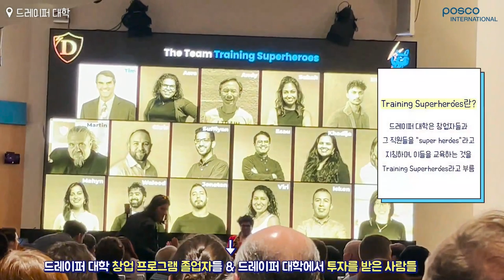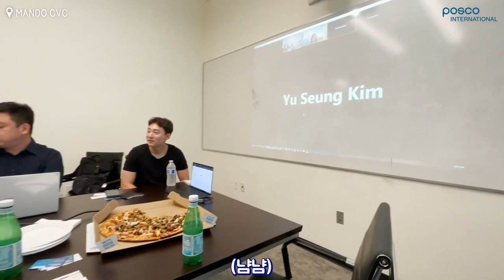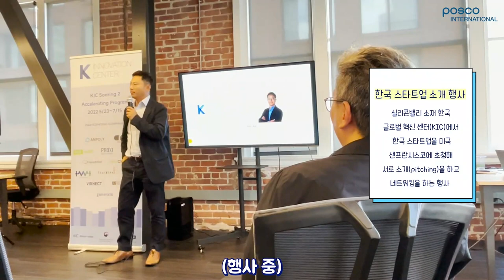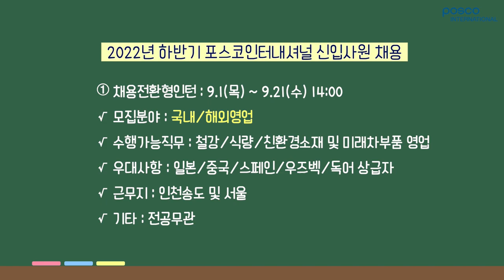[포스코인터내셔널 지역전문가 V-log Ep.1 미국 실리콘밸리편🇺🇸] 포인터 실리콘밸리에 진출하다(감격)🙌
지역전문가 제도란?
우수성과 창출 직원 대상으로, 해외에 6~12개월 파견 통한 지역연구/신사업발굴/현지어학습 등 글로벌 역량 향상 기회를 제공하는 사내 제도입니다.

★ 2022년 하반기 포스코인터내셔널 신입사원 채용 ★
① 채용전환형인턴 (국내/해외영업) : 9.1(목) ~ 9.21(수) 14:00
② 수시채용(에너지) : 9.1(목) ~ 9.14(수) 14:00
※ recruit.posco.com에서 지원서 제출 가능합니다.